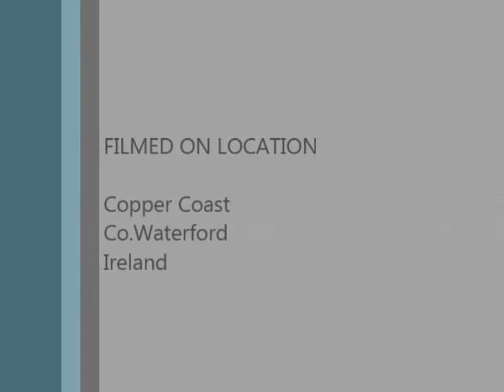Meself & Dick Heislip Waterford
Part of our road trip to The Copper Coast, Co Waterford, Ireland.